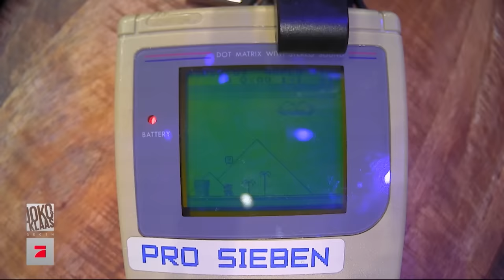Entweder, oder? Joko & Klaas haben die Qual der Wahl! | Dilemmata | Joko & Klaas gegen ProSieben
Wenn die Qual der Wahl ein Spiel wäre... Joko und Klaas müssen pro Spielrunde aus zwei verschiedenen, aber gleichermaßen schwer zu bewältigenden, Aufgaben wählen. Sehenswert, falls ihr schon immer mal wissen wolltet, ob Klaas mit einem Kreisel umgehen kann (nein) und wie gut Joko die einfachste Fragekategorie bei Günther Jauch meistern würde (nicht).